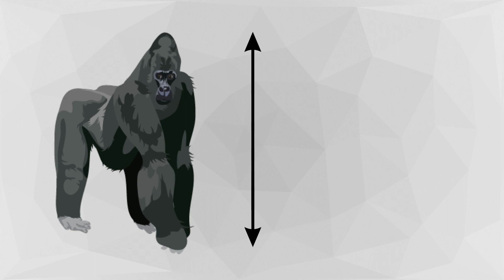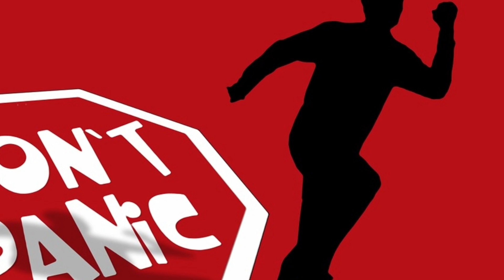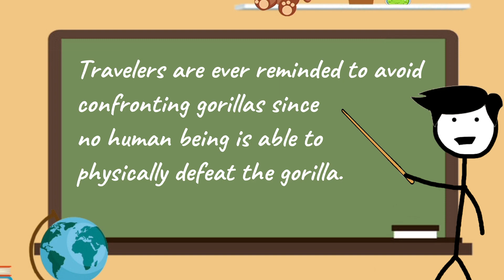How to Survive a Gorilla Attack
How to Survive a Gorilla Attack - What To Do When A Gorilla Charges On You?!